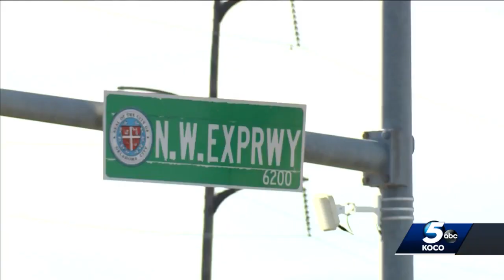Northwest Expressway pedestrian bridge edging closer to completion